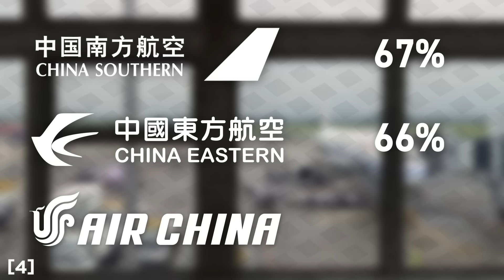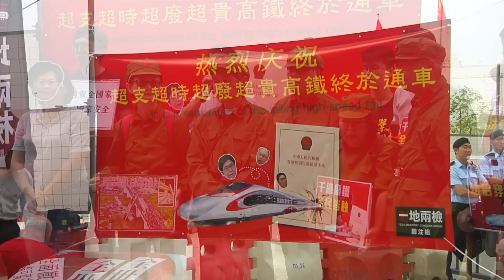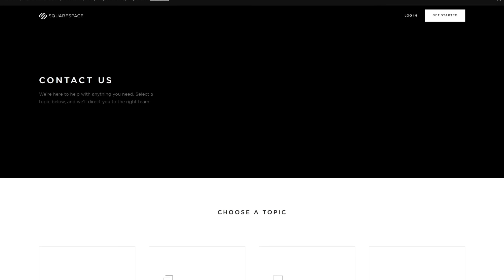Why China Is so Good at Building Railways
China airspace time-lapse courtesy FlightRadar24.com
Air China 747 landing shot courtesy ZurichAirportSpotter
China Eastern 737 takeoff shot courtesy PDX Aviation
Tibet railway shots courtesy Steven Chen and PK Long